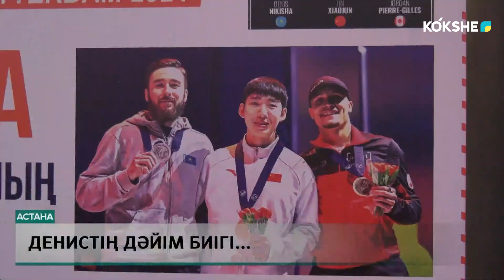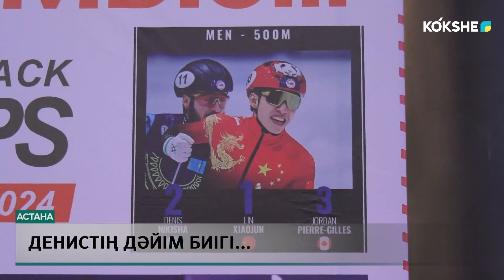Денистің дәйім биігі...